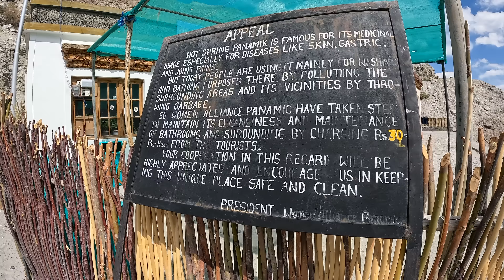Nubra Valley To Panamik Hot Water Springs | Royal Enfield Himalayan | Ep-17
The 17th episode of the Ladakh trip. Panamik is an extremely scenic village in the beautiful Nubra Valley. The village is known for its hot water springs and mesmerising colourful trees . The place offers surreal view of the mighty mountains arising from the valley.

Lot's of Love